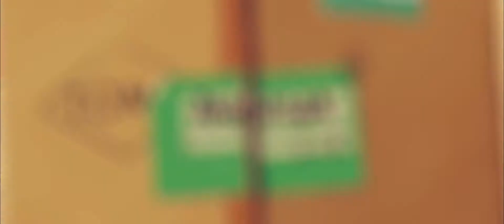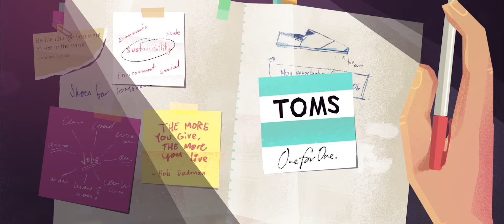TOMS The TOMS Story ... short film 2019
TOMS charged us with telling their origin story. And tell we did!

We used TOMS' word-of-mouth marketing strategy as inspiration for a story told by many voices. The script was read by TOMS employees that had been there from the beginning including, of course, Blake Mycoskie.

TOMS didn't start with an idea for a shoe. In fact, it was the absence of the shoe that started it all...

Client: TOMS
Agency: Giant Ant
Directed by Giant Ant
Producer: Brant Cheetham
Script: Jay Grandin, Leah Nelson
Creative Direction: Jay Grandin, Leah Nelson
Art Direction & Design: Lucas Brooking, Jay Grandin
2D Animation Team: Jorge Canedo Estrada, Henrique Barone, Matt James, Shawn Hight, Nicholas Ferreira, Jay Grandin
3D Animation Team: Jorge Canedo Estrada, Nicholas Ferreira
Music & Sound FX: Ryland Haggis